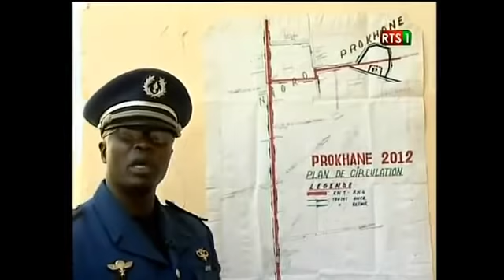Magal Porokhane 2012 : Le Plan de Circulation